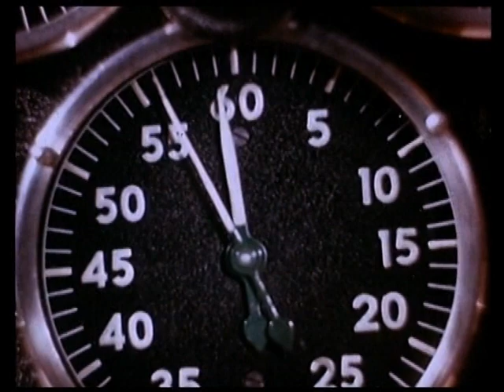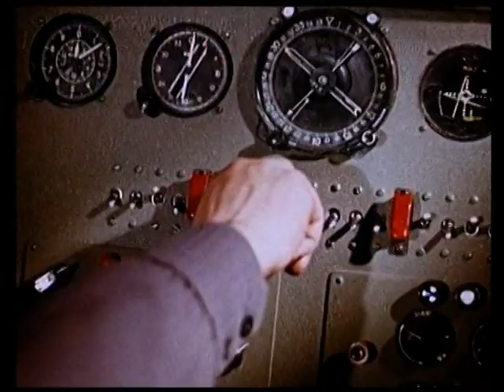Voyage to the Planet of Prehistoric Women (17 different subtitles)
Sci-Fi
USA, 1968, 78 min
Režie: Pavel Klušancev, Peter Bogdanovich
Kamera: Flemming Olsen
Hrají: Mamie Van Doren, Peter Bogdanovich, Georgij Žžjonov, Margot Hartman